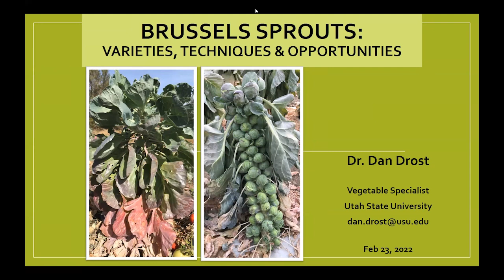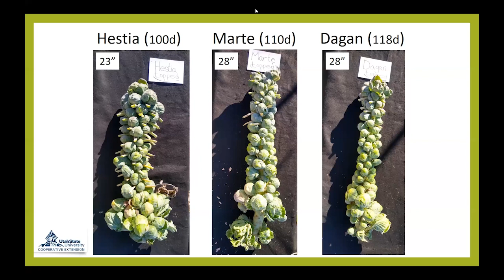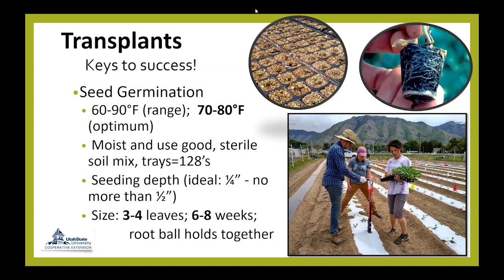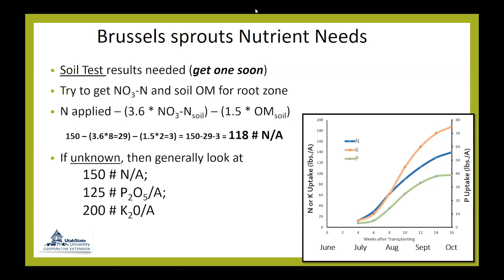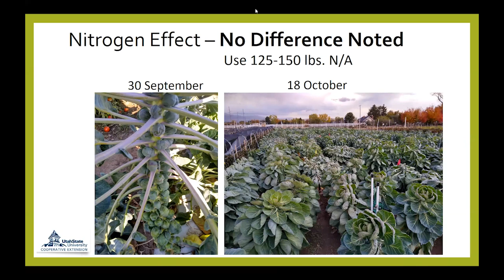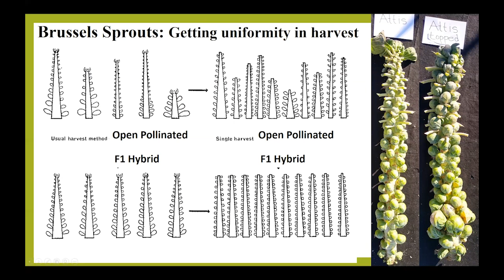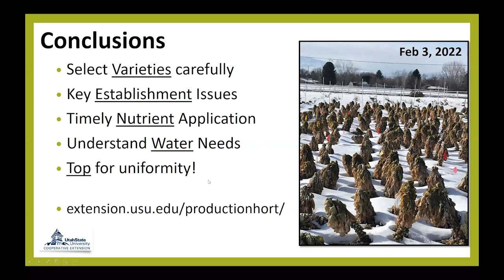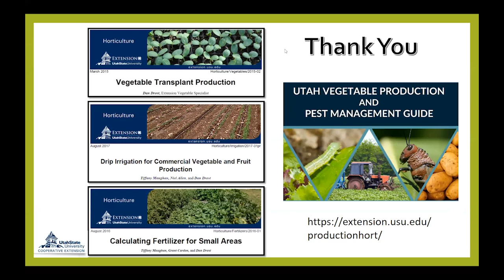Brussels Sprouts Varieties, Techniques and Opportunities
Brussels sprouts (BS) are easier to grow than most realize. Success depends on variety selection, good plant production approaches, optimal nutrition and water management, and planting topping. During this talk, details will be provided to help growers integrate BS into their farm operations and explore alternative market opportunities for this underutilized vegetable.